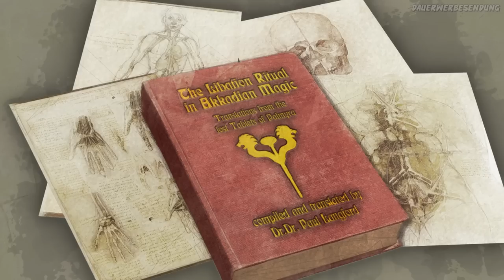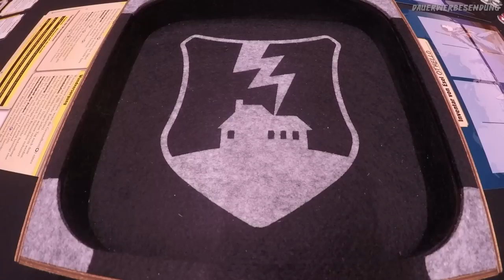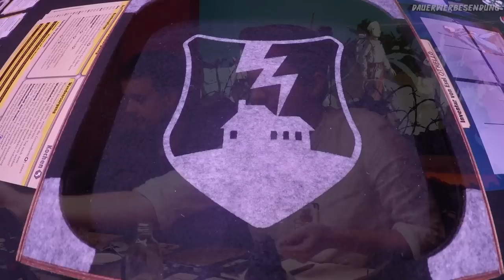Pen & Paper Freude schöner Götterfunken... | Teil 10: Die Fliegen aus der Hölle!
Freude, schöner Götterfunken…ist eine Abenteuerbox, die von Menschlichkeit, Loyalität, Freundschaft und alten Mythen handelt. Nach dem Hungerwinter 1917 werdet ihr an der österreichisch-ungarischen Karpatenfront als (un)freiwillige Helden aus der zweiten Reihe in die Geschehnisse rund um einen mysteriösen russischen Außenposten bei einer mittelalterlichen Kirche hineingezogen.

Eine GentleNerds Produktion
Produzenten: